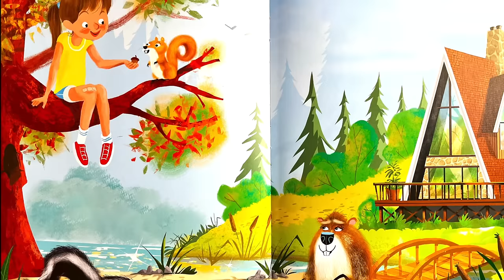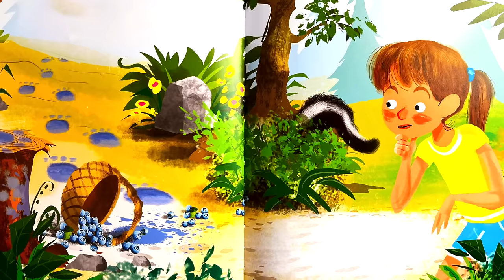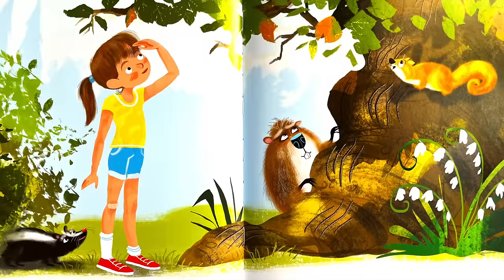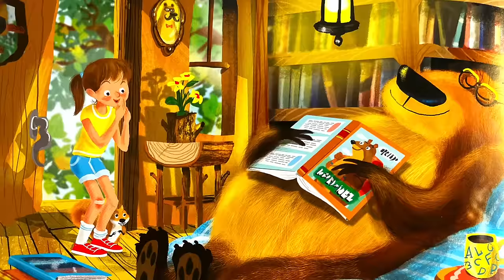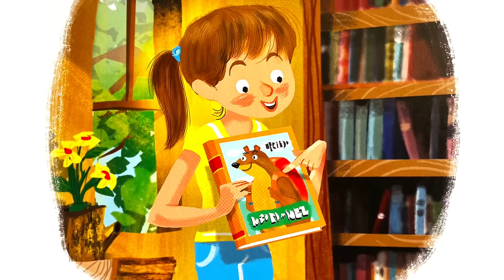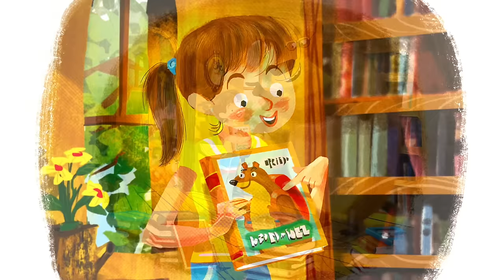Comment Attraper Un Ours Qui Aime Lire 🐻 Histoire du soir pour s'endormir | Conte pour les enfants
🎁 Visitez notre BOUTIQUE ➡️ 🦔 Julia a beaucoup d'amis dans la forêt. Elle grimpe aux arbres avec Léon l'écureuil, joue à cache-cache avec Charlotte la marmotte et fait des concours de pets avec Georgette la moufette. Julia a un rêve : rencontrer un ours, pour le serrer dans ses bras et jouer avec lui. Mais aucun ours n'a montré son museau. Julia veut en attirer un avec du miel. Histoire pour toute la famille, Conte pour enfant, raconté à voix haute.
Ce livre est disponible sur Amazon

Textes :  Juliana Leveille-Trudel et Andrew Katz
Illustrations : Joseph Sherman
Editeur : Crackboom

Elle stimule :
- Les sens
- La motricité fine
- L'écoute
- La curiosité